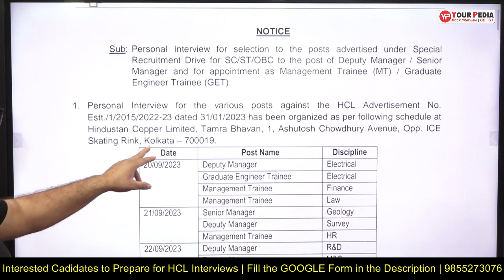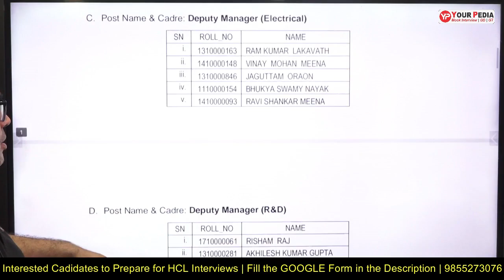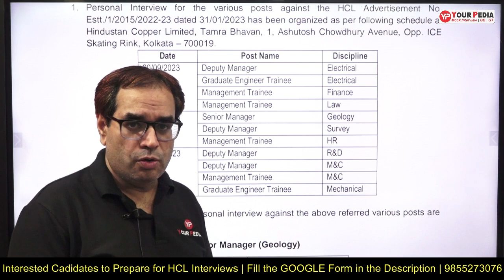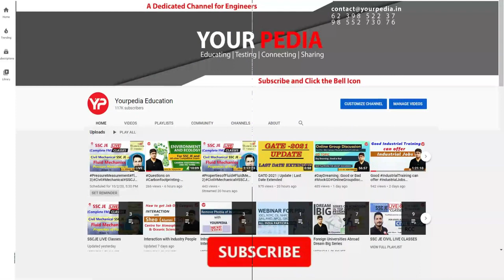HCL Shortlisting Out | Hindustan Copper Ltd. | HCL Interview Guidance with YourPedia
HCL Shortlisting Out for DM, GET, MT | Prepare HCL Interviews with YourPedia | Hindustan Copper limited Interview Guidance with YourPedia  | HCL Mock Interview preparation &guidance | HCL Shortlisting 2023 | HCL  Mock Interview | HCL Interview Preparation | YourPedia

-Fill Google Form for Mock Interview related to HCL